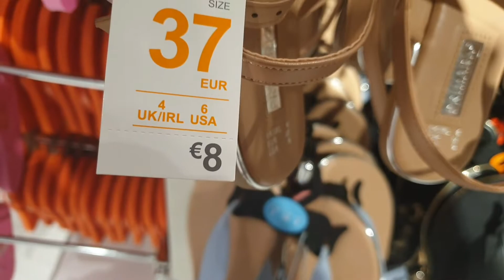Primark Shoes|Summer 2022|January 2022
I hope you will like this primark shoes .